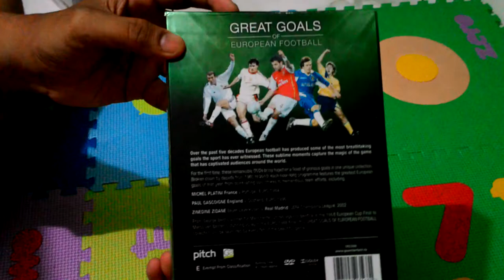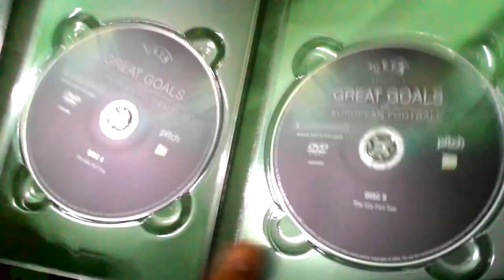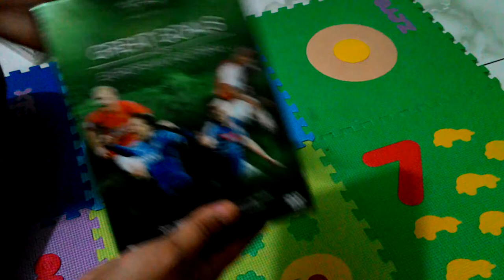UNBOXING Review DVD UEFA EURO The Great Goals Box Set Limited Edition - DVDFootball.com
Enjoy over 300 stunning strikes spanning more than 50 years of UEFA competition with this 5-DVD collection.

Over the past five decades European football has produced some of the most breathtaking goals the sport has ever witnessed. These sublime moments capture the magic of the game that has captivated audiences around the world. For the first time, these remarkable DVDs bring together a feast of glorious goals in one unique collection.

Broken down by decade from 1960 to 2010, each hour-long programme features the greatest European goals of that year, from scintillating solo strikes to tremendous team efforts, including:
Marco Van Basten - USSR v. Holland, EURO 1988
Paul Gascoigne - England v. Scotland, EURO 1996
Zinedine Zidane - Bayer Leverkusen v. Real Madrid, UEFA Champions League, 2002
From George Best's winner for Manchester United against Benfica in the 1968 European Cup Final, to Marco van Basten's stunning volley in the EURO 1988 Final, this Great Goals of European Football Collection will be savoured by every fan of the beautiful game.

a brilliant collection of goals from all of the UEFA competitions, including:

18th May 1960, ALFREDO DI STEFANO (7-2), Real Madrid CF v Eintracht Frankfurt, European Champion Clubs' Cup Final
23rd June 1984, MICHEL PLATINI, France v Portugal (3-2), UEFA European Football Championship 1984, Semi-Final
25th June 1988, MARCO VAN BASTEN, USSR v Netherlands (0-2), UEFA European Football Championship 1988, Final
17th June 1992, TOMAS BROLIN, Sweden v England (2-1), UEFA European Football Championship 1992, Group Stage
15th June 1996, PAUL GASCOIGNE, Scotland v England (2-0), UEFA European Football Championship 1996, Group Stage
2nd July 2000, DAVID TREZEGUET, France v Italy (2-1), UEFA European Football Championship 2000, Final
15th May 2002, ZINEDINE ZIDANE, Bayer 04 Leverkusen v Real Madrid CF (1-2), UEFA Champions League, Final
8th December 2004, STEVEN GERRARD, Liverpool FC v Olympiacos CFP (3-1), UEFA Champions League, Group Stage
29th April 2008, PAUL SCHOLES, Manchester United FC v FC Barcelona (1-0), UEFA Champions League, Semi-Final, 2nd Leg